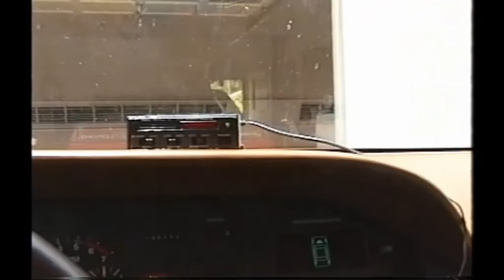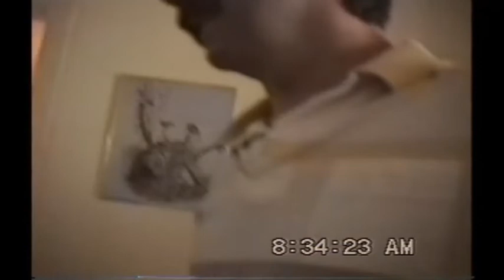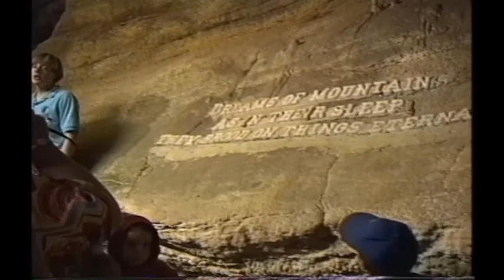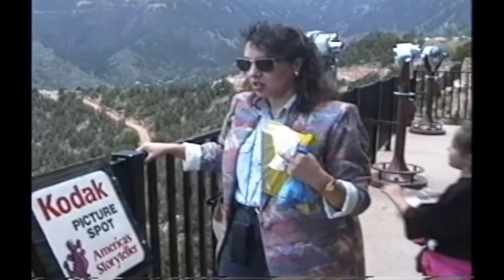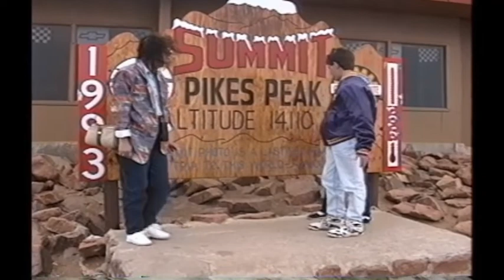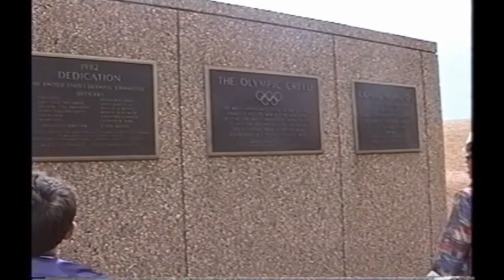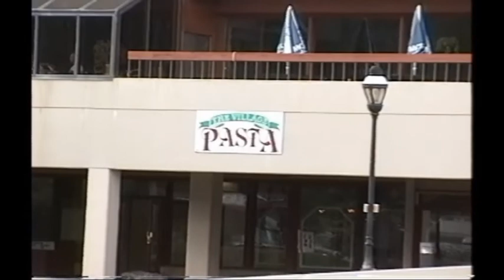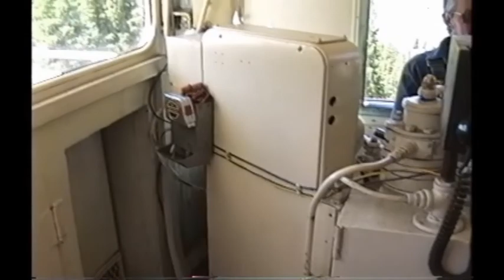July 10-18, 1993 - Family Vacation to Colorado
This is the first of our family vacations. We visited Pueblo, Colorado Springs and Breckinridge, Co. This was in between staying at my great grandmothers house in Allen, Tx. on the way there and back. I would love to go back. Enjoy!